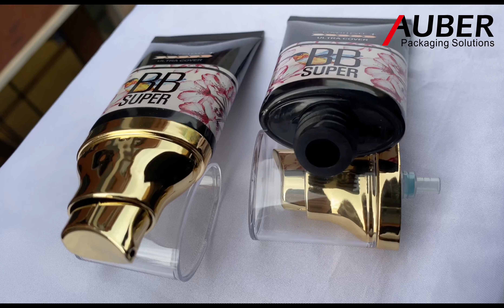Auber D35mm Oval Airless Pump ABL Tube Packaging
Now Auber can provide the oval airless tubes with high gloss tube( HGL tube) also. Look at this case. One tiny but creative point is of it will be that we use the natural metal luster of the HGL tube to replace the hot stamping to highlight the logo. Moreover, as one of the lami tubes, it can be printed with the nice CMYK, like the flowers, they are vivid and clear.

Auber packaging
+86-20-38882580